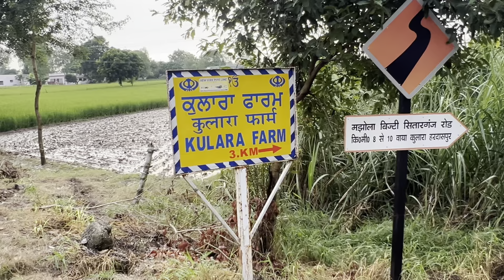Monster का Music system कर दीया Order 🔊 अब ayiega असली मजा ☠️🚀 ramansandhuVlogs